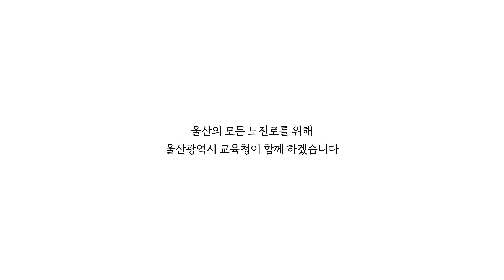과목 선택 어떻게 하지?😱😱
아직 진로를 결정하지 못했는데,
과목선택은 어떻게 해야 하나요?

진로에 따른 과목선택 고민❗
친구들의 이야기로 함께 찾아 보아요👀👀👀